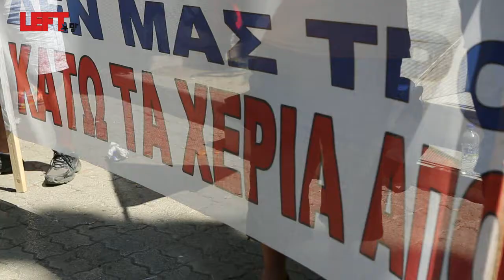Αναβλήθηκε η δίκη των 35 μελών της ΠΟΕ -- ΟΤΑ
Φωτογραφίες-βίντεο
Άγγελος Καλοδούκας
Η δίκη με την κατηγορία για «ρύπανση του περιβάλλοντος» (!) σύσσωμου του Γενικού Συμβούλιου της Π.Ο.Ε.-Ο.Τ.Α. (και τα 35 μέλη) αναβλήθηκε λόγω του γεγονότος ότι δικάζονταν την ίδια ώρα ο Σάββας Μιχαήλ και Κωνσταντίνος Μουτζούρης! Ο συμβολισμός βγάζει κυριολεκτικά μάτια: τα μέτρα εξόντωσης  των εργαζομένων που επιβάλλουν τα μνημόνια συμπληρώνονται από την φασιστική απειλή που υπηρετούν τον ίδιο στόχο: την τρομοκράτηση των εργαζομένων.
Στο φακό του left μίλησαν ο πρόεδρος της Π.Ο.Ε.-Ο.Τ.Α. Θέμης Μπαλασόπουλος και ο Νίκος Κωνσταντόπουλος, πρώην πρόεδρος του ΣΥΝΑΣΠΙΣΜΟΥ.